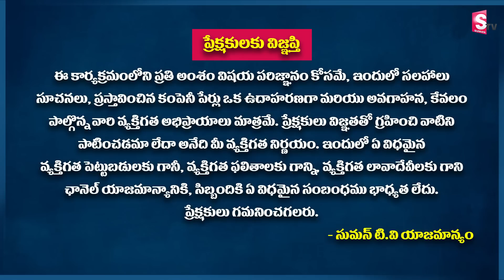Sundara Rami Reddy - How to Handle Market Downtrend | Market Falling | Market Crash